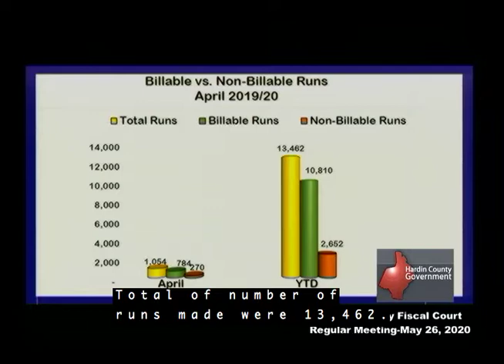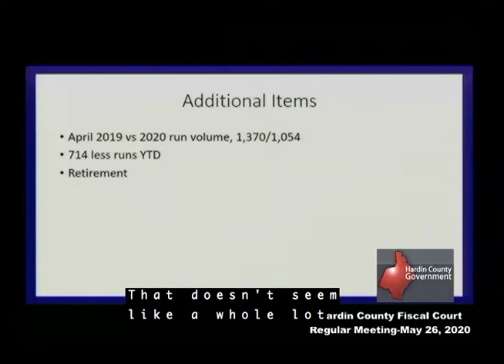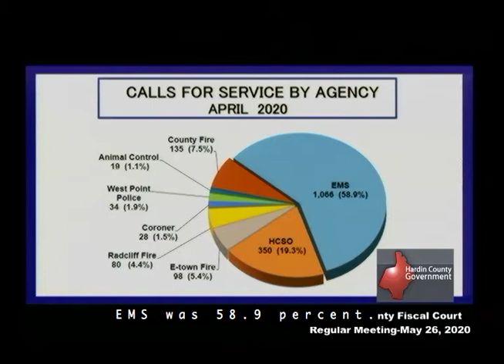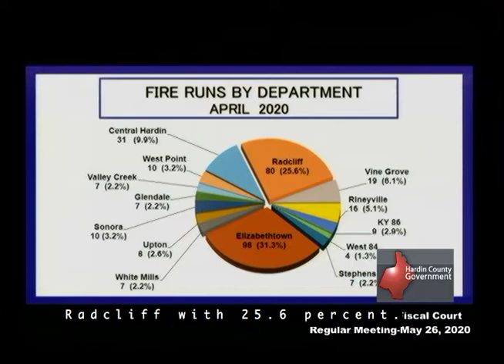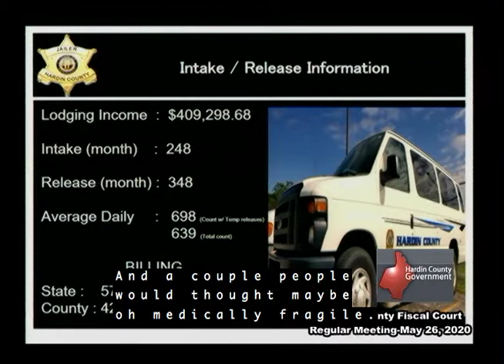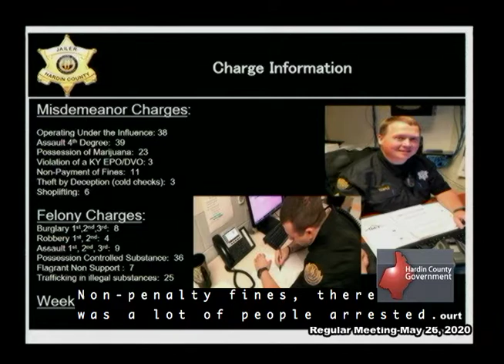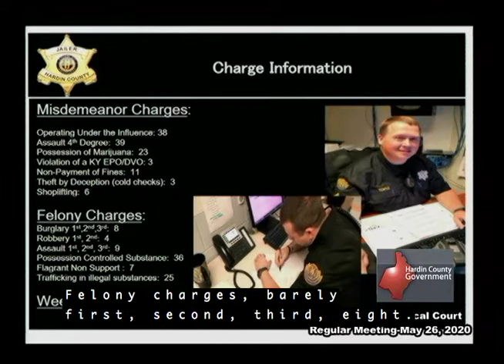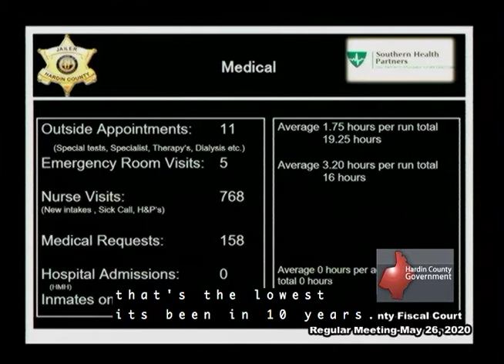Fiscal Court Meeting - May 26th, 2020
Hardin County Government

0:00    -  Welcome, Invocation, and Pledge
2:24    -  Jamie Armstrong, EMS
7:56    -  Mike Leo, E-911
9:47    -  Josh Lindblom, County Jailer
19:15  -  Ordinances, Agreements, & Resolutions
21:16  -  Daniel London, Deputy Judge Executive
32:03  -  Magistrates' Comments
32:22  -  Debbie Donnelly, County Clerk

Producer credit: @HCECTV